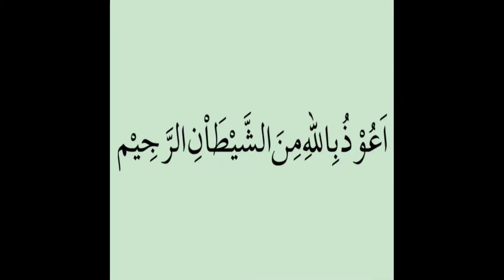Patience of the Prophet (PBUH) and a Jew | نبی کریم صل اللہ علیہ وآلہ وسلّم کا حلم اور ایک یہودی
As-salam-o-Alaikum
Islamic Stories Online main khush amded

Nabi Kareem (saww) aur ek yahoodi ka waqiya, Hamary Piyary Nabi (saww) ki maherbaniyan jis ki wajah say kitny hi yahoodi aur kuffar ney islam qabool kia, aisi hi ek anmol riwayat ka ziker jo is video main kia gaya hai kitab bihkry moti main allama abdul husain dastaghaib sheerazi ney naqal kia hai lazmi sunain aur apny doston k sath bhi share karain, apni qeemti raay sey comments section main zaroor aagah kijey ga
JAZAK ALLAH

story taken from Islamic book named Bikhray Moti
Writer: Hon. Allama Abdul Hussain Dastaghaib Shirazi
Translation: Jamal Ahmed Shahidi